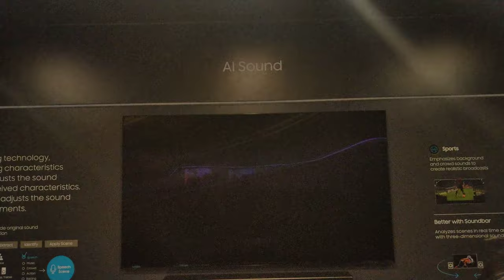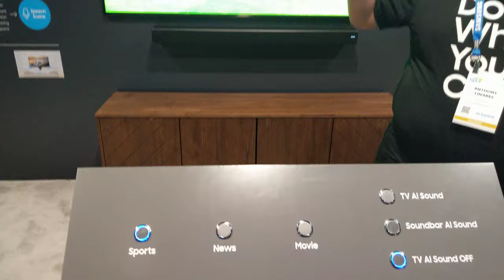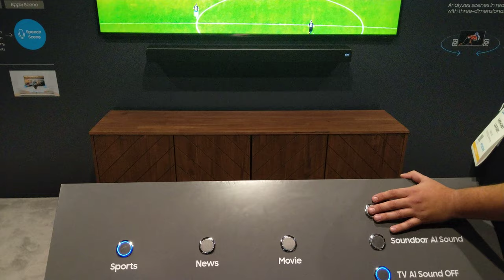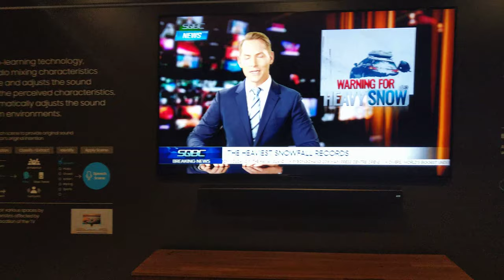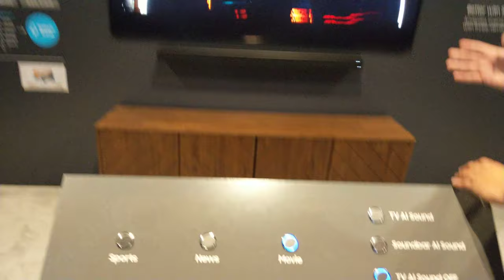Samsung AI Technology - AI Sound Presentation CES 2019 [4K Video]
Samsung - AI Sound

Video taken at CES 2019 from Samsung booth.